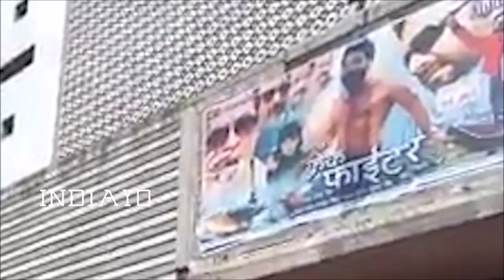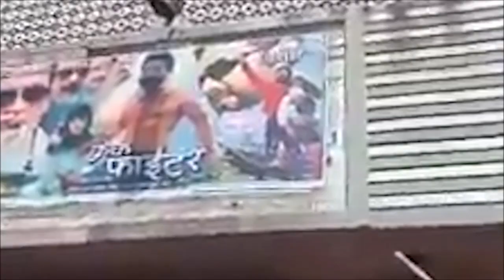क्रैक फाइटर का हॉउसफुल दूसरा सप्ताह - Crack Fighter Second Week Bihar & Jharkhand